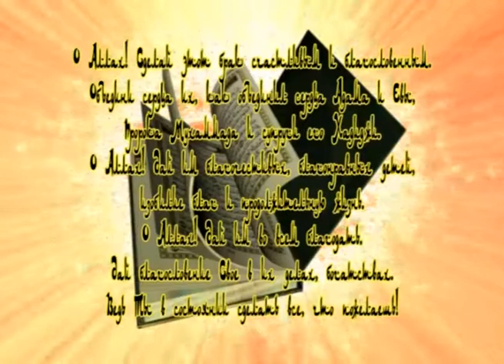Wedding Clip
Wedding Clip i make to my friends
I made it from minimum im shoot in Wedding Day

Software:
Main NLE Editor - Sony Vegas with plug-ins (Pixelan Space Master&CE, NewBlueFX, MBLooks, BorisRED 3GL)
Titles - BluffTitler DX9
SlideShow - 3D Album